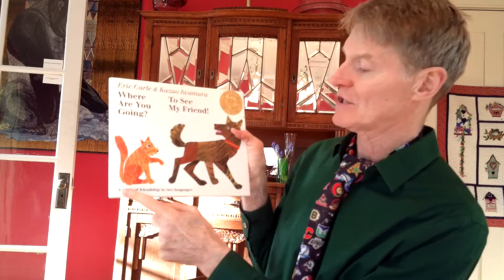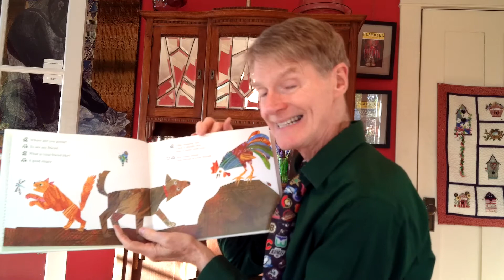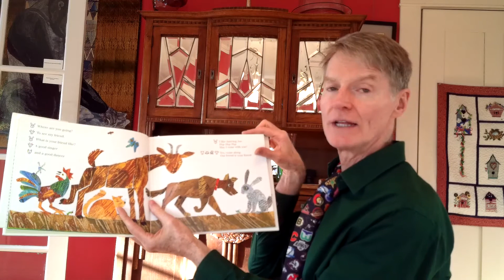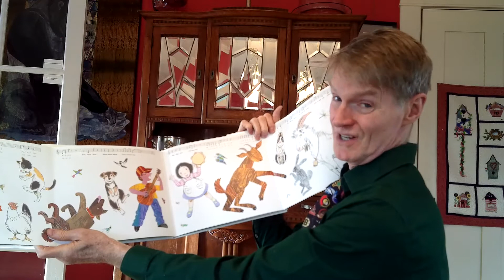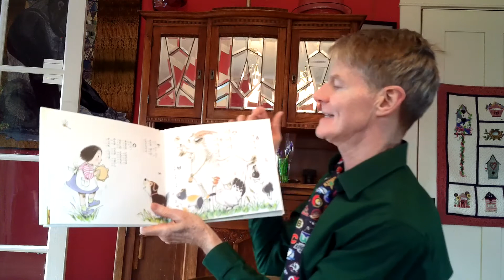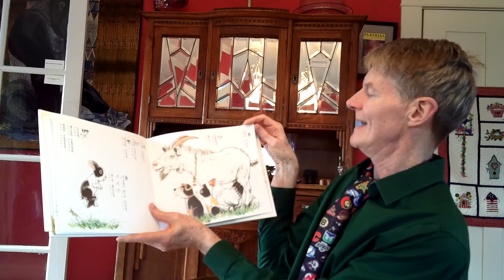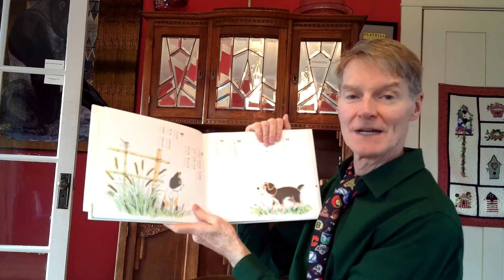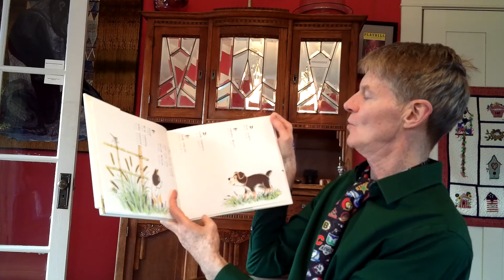Where Are You Going, To See My Friend